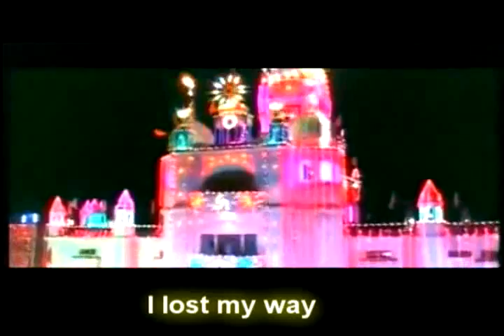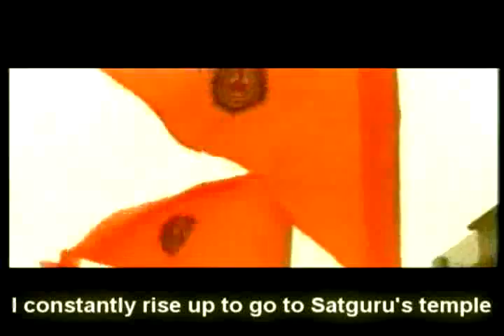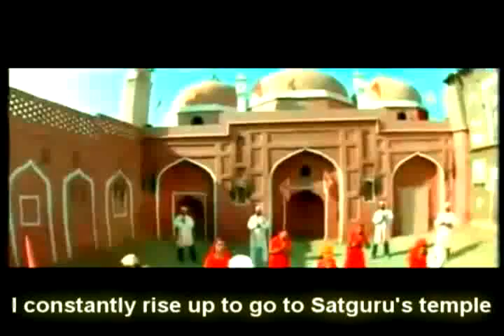MISS POOJA BEGUMPURA BASAUNA [POEM VERSION]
I have found a guru he is called Ravidass.
He has given me the pill of knowledge.
I lost my way,
I went astray with the Granthi's.
I have found the true path which leads to bengupur
I constantly rise up, go to Satguru's temple and danceing,singing snaping my fingers at my foes.
I dont follow the norms as an oldest daughter.
I have thrown away the veil of illusion
I have taken refuge with the great guru Ravidass and snapped my fingers at the consequences.